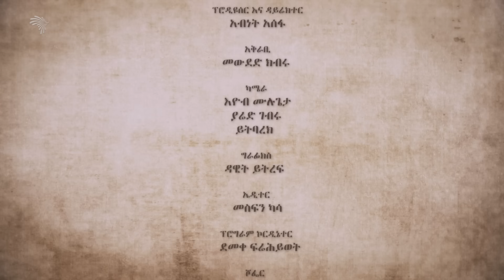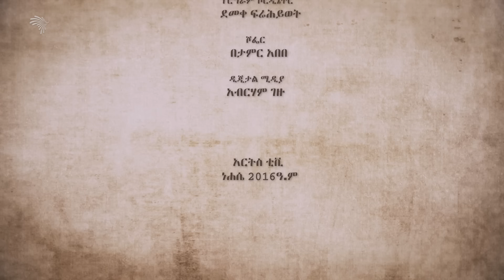"የቴዲ አፍሮ ሙዚቃ የሬድዮ ፕሮግራም መግቢያ ነበር" ዲጄ ዊሽ | ዘጠናዎቹ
ከዲጄ ዊሽ ጋር እጅግ አዝናኝ ቆይታ ያደረግን ሲሆን አጠቃላይ የዲጄነቱን ሙያ እንዲሁም ዘጠናዎች ላይ የነበሩ ሙዚቃዎችን በተጨማሪም በዘመኑ ዝነኛ ከነበሩ የሬዲዬ ፕሮግራሞች መካከል አይሬን እና የዲጄ ኪን አንስተናል እንዲሁም በቅርብ በአዲስ አልበም ሊመጣ መሆኑን እና የክለብ ቱር ሊቸምር መሆኑን አጫውቶናል